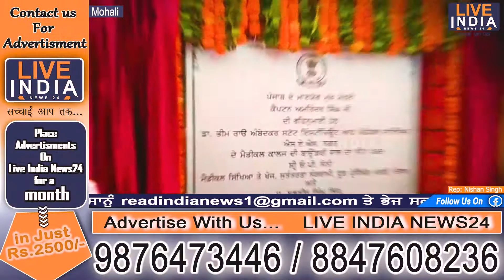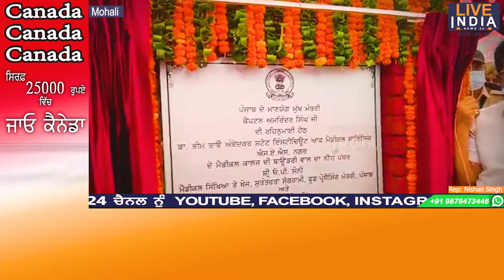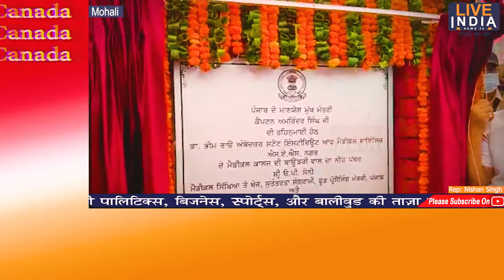ਪੰਜਾਬ ਸਿਹਤ ਮੰਤਰੀ ਸ: ਬਲਬੀਰ ਸਿੰਘ ਸਿੱਧੂ ਅਤੇ ਓਪੀ ਸੋਨੀ ਵਲੋ ਸਾਈਸ ਮੈਡੀਕਲ ਕਾਲਜ ਦੀ ਬਾਉਡਰੀ ਦਾ ਨੀਂਹ ਪੱਥਰ ਉਦਘਾਟਨ